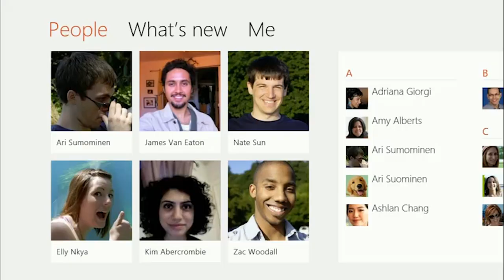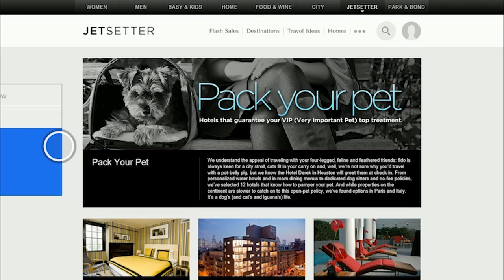Windows 8 Release Preview: See how it works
Its Windows re-imagined and reinvented from a solid core of Windows 7 speed and reliability. It's an all-new touch interface. It's a new Windows for new devices. And it's easy to try now—whether you're installing it for the first time, or moving from Windows 8 Consumer Preview.

The Windows 8 Release Preview is now available for folks to download.

The Windows 8 Release Preview marks the final phase of development before releasing to manufacturing (RTM), however we're not finished just yet and there is more to come (and more work to be done). However, we are feeling really good about the progress of the product today.

Windows 8 represents a re-imagining of Windows. As you can see in this video, Windows 8 delivers a fast, fluid and no-compromise experience.

There are many improvements and refinements across the Windows 8 Release Preview that folks will see right away, while others are under the hood. For instance, you will find more personalization options for the Start screen (including more colours!), improved multi-monitor support, and new Family Safety features to name just a few. People will also notice and enjoy improvements to the Mail, Photos, and People apps and see new Bing-powered Travel, News and Sports apps. Internet Explorer 10 also has new capabilities in the Windows 8 Release Preview like "flip ahead" and a fully integrated secure and power-optimized Adobe Flash Player. IE10 is also the first browser to feature Do Not Track "on" by default. The improvements and refinements seen in the Windows 8 Release Preview result in a better overall experience that I think everyone will enjoy!

POST BY:
Joseph Lynch
Business Development Manager,
Network Engineer & Social Marketing Manager
JR Accounting Compass
Sydney, Australia
Information Technology and Services